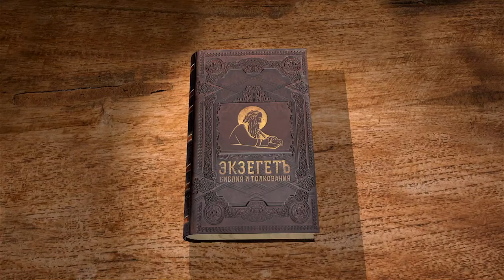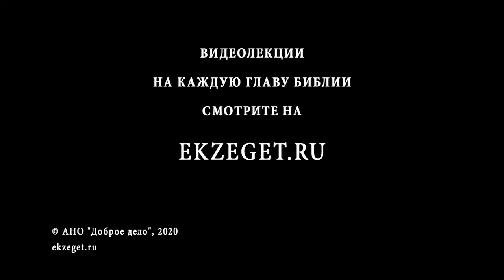Книга пророка Варуха. Глава 5. "Обращение к Иерусалиму". Андрей Десницкий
В сегодняшней лекции продолжаем читать 5 главу книгу пророка Варуха. Читает и комментирует, используя свой перевод, филолог, переводчик и библеист профессор Андрей Сергеевич Десницкий.

В данной главе призыв относится к самому Иерусалиму, к остатку народа, жившему в нем. Пророк вселяет надежду и говорит о близком исходе из плена.